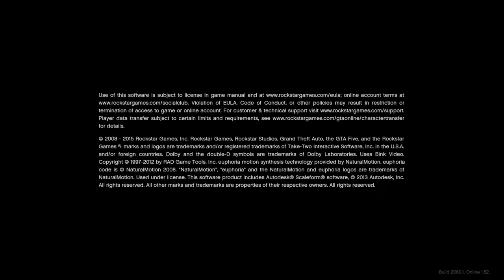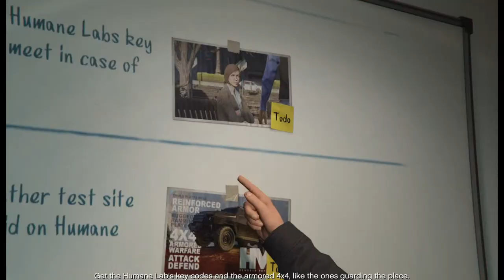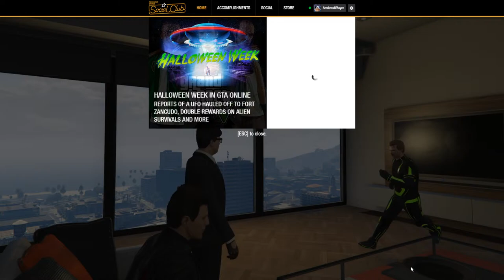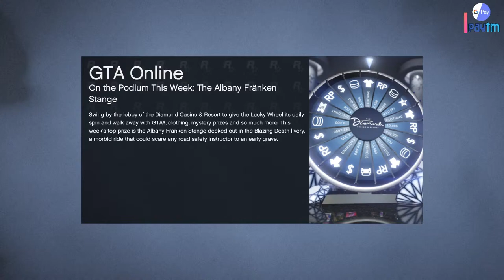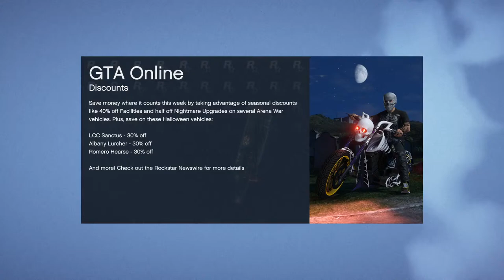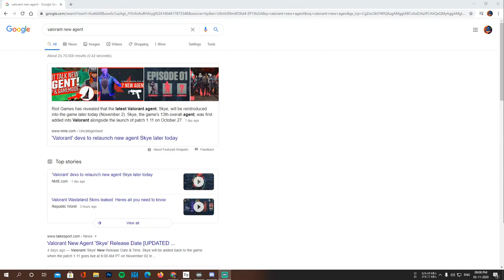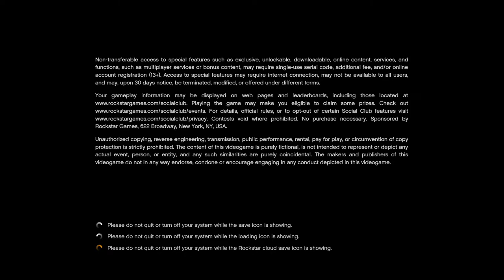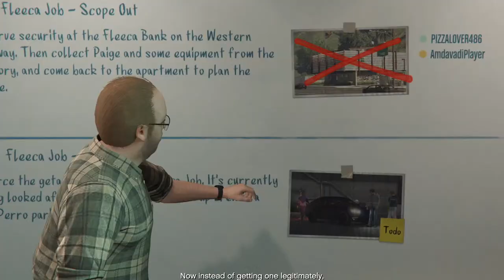GTA 5 & Minecraft Live stream India with Amdavadi Player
Hey Gamers

GTA 5 Thug Life ( GTA 5 Funny Moments ) LIVE Stream | GTA 5 FAILS & WINS WITH AMDAVADI PLAYER

🖥️ PC Specifications
CPU : AMD Ryzen 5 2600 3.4 GHz (Up to 3.9 Ghz)
GPU : INNO3D GTX 1650 Super TwinX 4G
Motherboard : ASROCK B450M-HDV
Monitor : PRIMARY – AOC C24V1H CURVED MONITOR , SECOND – SAMSUNG SyncMaster 943
RAM : 16GB(DAUL 8GB STICK) Corsair Vengeance LPX 3000mhz
SSD : PNY CS900 240GB
HDD : SEAGATE 1 TB + EXTERNAL SEAGATE BACKUP PLUS ULTRA TOUCH 2 TB
Keyboard : Cosmic Byte CB-GK-02 Corona Wired Gaming Keyboard
Mouse : Cosmic Byte Equinox Alpha 5000DPI 7 Button Gaming Mouse, Pixart PMW3325 Sensor
Headphones : Ant Esports H707 HD RGB LED Gaming Headset
Mic : Maono AU-A04
Cabinet : Antec NX 310